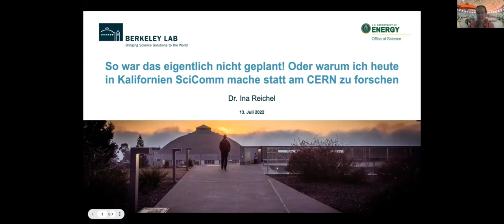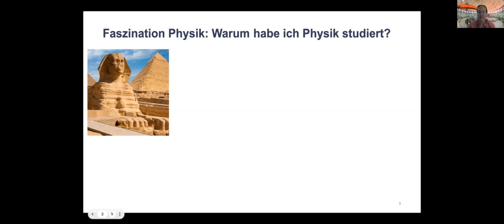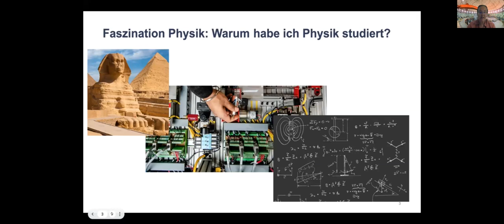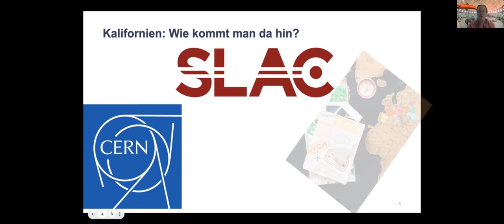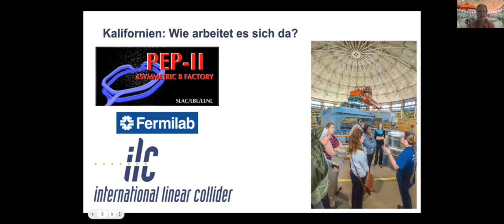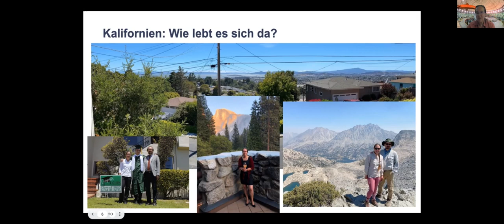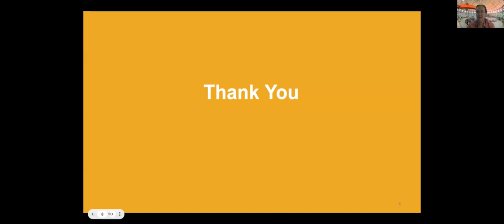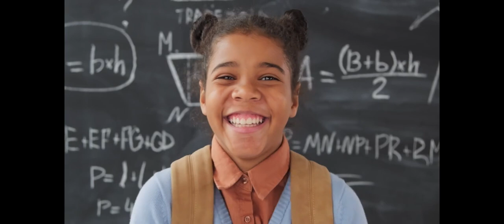So war das eigentlich nicht geplant! von Ina Reichel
So war das eigentlich nicht geplant! Oder warum ich heute in Kalifornien SciComm mache statt am CERN zu forschen von Ina Reichel

Faszination Physik: Warum habe ich Physik studiert? Kalifornien: Wie kommt man da hin und wie lebt und arbeitet es sich da? Was macht man in Wissenschaftskommunikation?

Q&A und Diskutionsrunde mit Dr. Jürgen Henk und Agnes Sandner:
Arbeiten in den USA
Wie viele Stunden arbeitet ein/e Physiker_in?
Warum nicht zurück nach Deutschland?
Außerschulische Aktivitäten
Eltern als MINT-Role-Model?
Warum MINT oder warum nicht?
Einflussfaktoren der Studienenscheidung? Lehrkraft!